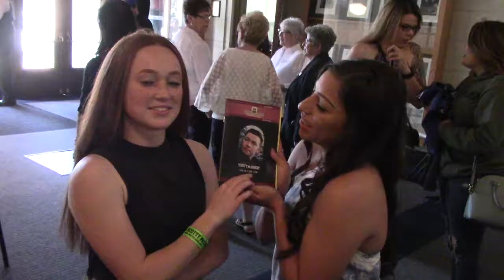Scotty McCreery - Your Man - Turlock, CA - May 11, 2018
Scotty McCreery performing the song that got it all started for him, Josh Turner's "Your Man" at Turlock Community Theatre in Turlock, CA on May 11, 2018. This was his encore song to a fantastic show highlighting his new songs off his current #1 CD "Seasons Change". Linda and I loved this show and look forward to our next opportunity to hear Scotty live.